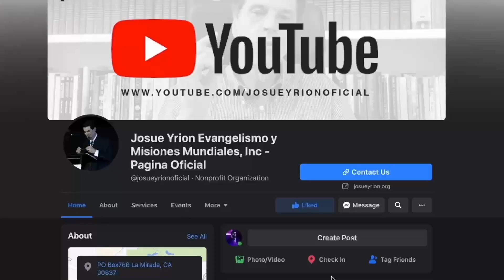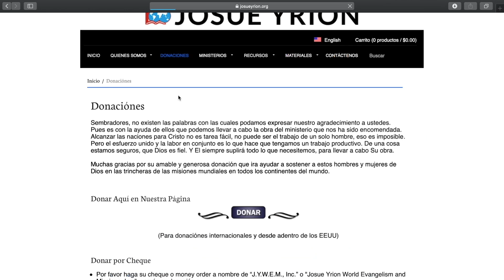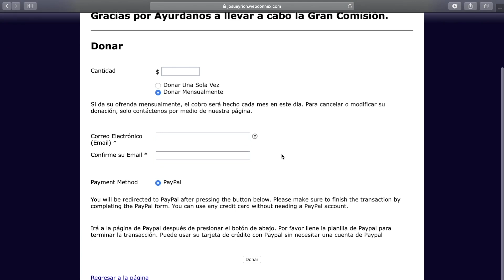Arrepentir y confesar el pecado